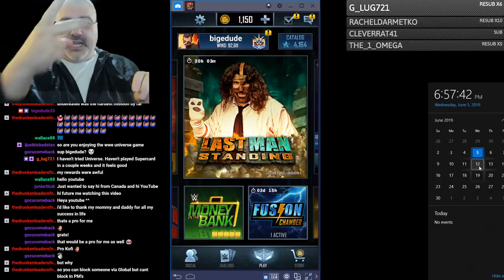Wild Wednesday Quest Results, LMS Mick Foley, NEW TIER NEXT WEEK WWE Supercard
There will be a new tier next week. If not, I will become a Free to Play Player again.Also, Top 50 will STILL be RIDICULOUS POINT WISE in LMS! Also, Also - Supercard needs a Block button in the Message area. it's ridiculous. I'll show ya!

FAN MAIL:
bigedude
Yorkville,NY,13495